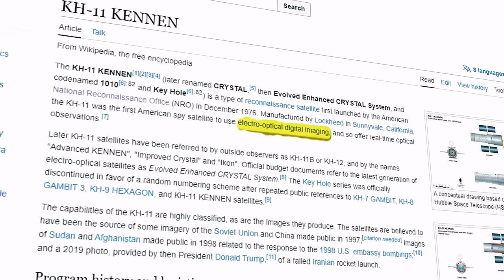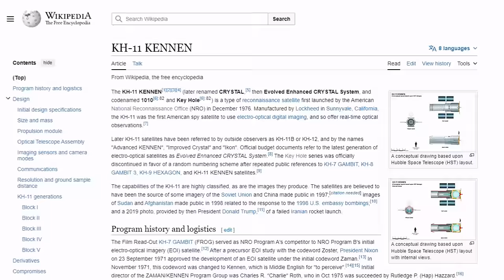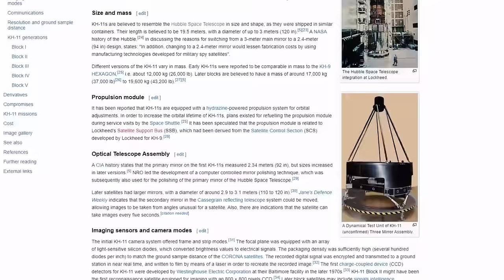They Are Always Watching Us And No One Even Know This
Explore the unseen with Kaushik Bhattacharjee as he unravels the mysteries behind spy satellites like the KH-1, Hubble Space Telescope, and more on Antariksh TV. Dive into the world of clandestine imagery, mysterious videos, and cutting-edge telescope satellites in this captivating exploration of our watchful skies.